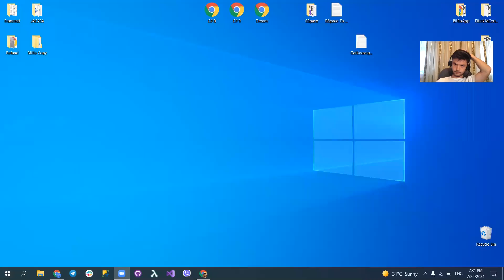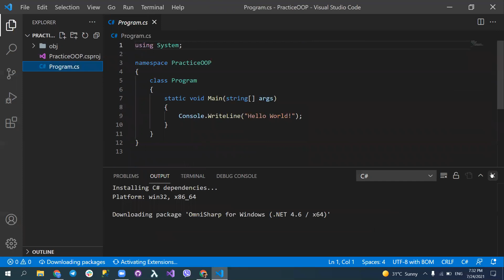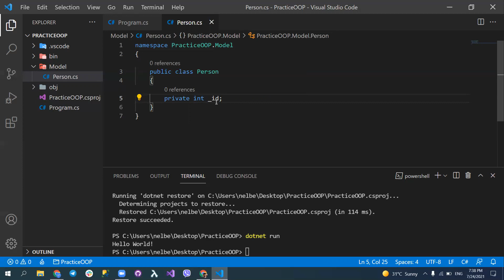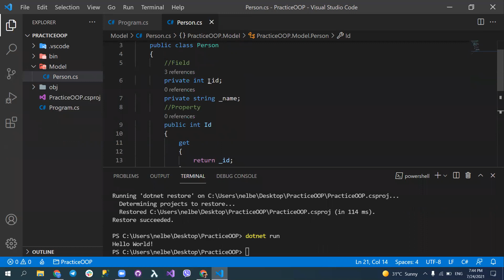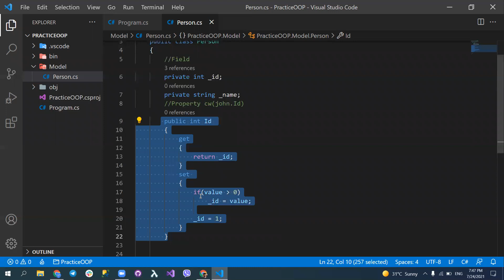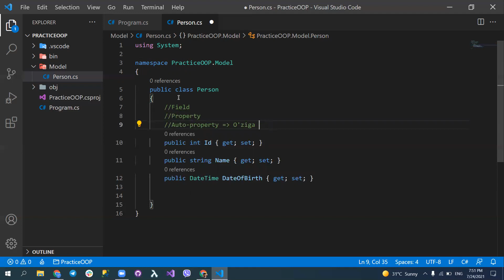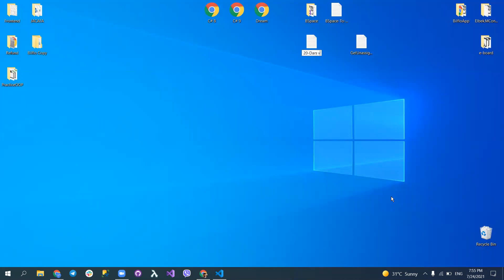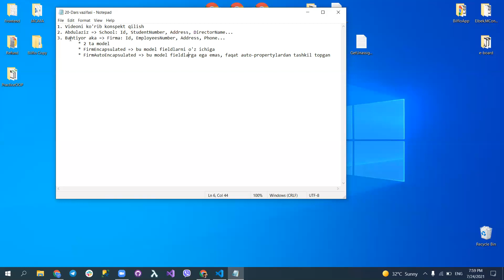Hamma uchun C# OOP darslari. 14 - Dars o'zbek tilidagi yangi C# OOP darslari. OOP nima?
Bu darsni ko'rib turgan ekansiz kanalimdagi Algoritmik darslarni ko'rishni boshlashni maslahat beraman.

Ushbu darslar davomida C# tilini oson o'rgana olishingizga ishonaman.
Savollar bo'lsa komentariyalarda qoldiring.